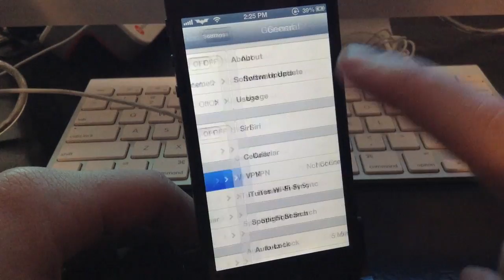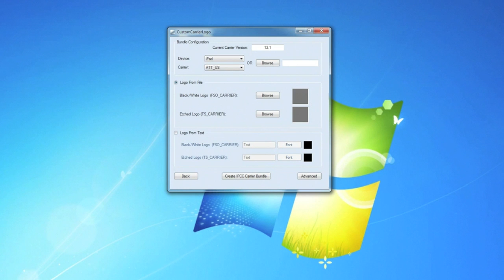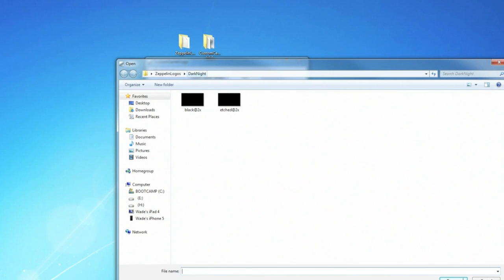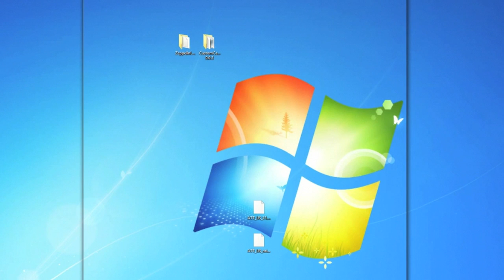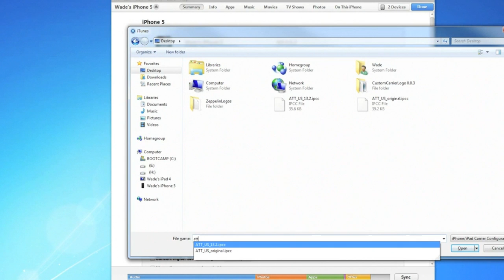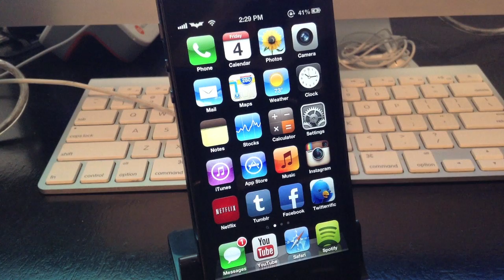CustomCarrierLogo for Windows - Custom Carrier Logo WITHOUT A Jailbreak on ANY iPhone and iPad 3G/4G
If you need any help or have any questions, feel free to post down below in the comments!